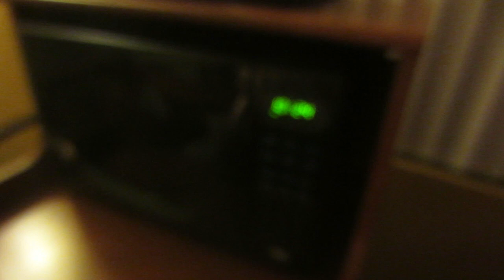FUN DIVING PRACTICE! (4.11.14 - Day 711)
Today I filmed a lot of 10 meter practice at the World Cup Selection Trials!! I hope you like the diving :)